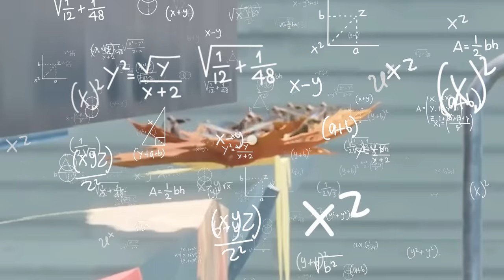I Busted 27 Myths in Grounded